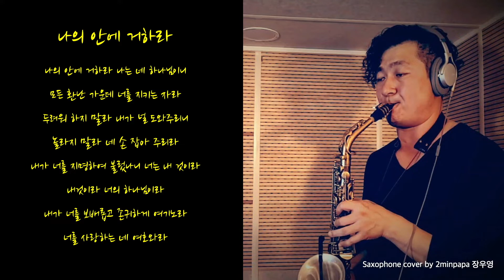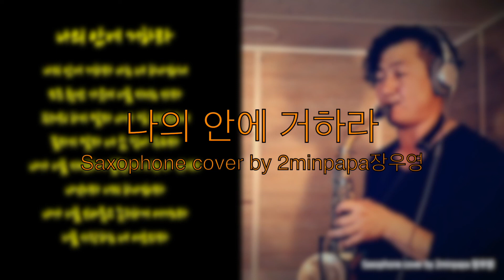CCM Worship Saxophone 색소폰 찬양 워십 - 나의 안에 거하라 cover by 2minpapa장우영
이사야 43:1
너는 두려워하지 말라 내가 너를 구속하였고 내가 너를 지명하여 불렀나니
너는 내 것이라
류수영 작사 작곡 2004년 앨범수록입니다.

a thousand  burnt  offerings  by  CCM  Worship  Saxophone (CCM 워십  색소폰  일천번제)

여든 네번째 곡  (no. 84)

나의 안에 거하라

◇ Instruments & Equipment

Alto Saxophone : Rampone & Cazzani R1 jazz Two Voice

Mouthpiece : GSP Blue

Ligature : Woodstone  PGP

Reed : WoodStone 2.5

Microphone : Blue Bluebird SL

Audio interface : Steinberg UR 242

Record : GarageBand